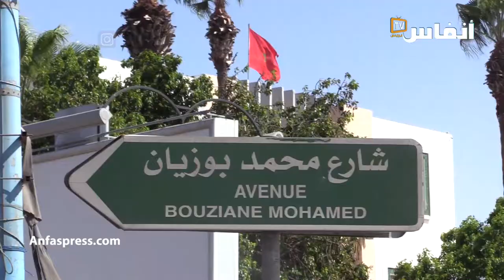الأحزاب كانوا ناعسين في كورونا وكيبانو في الانتخابات